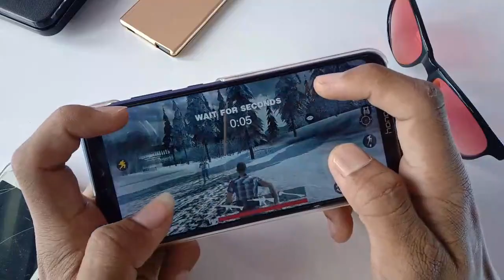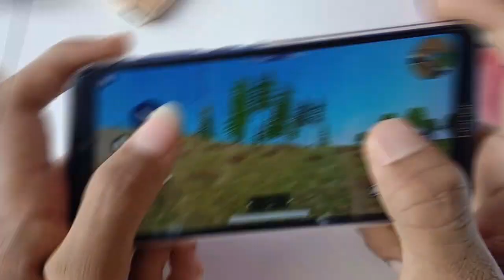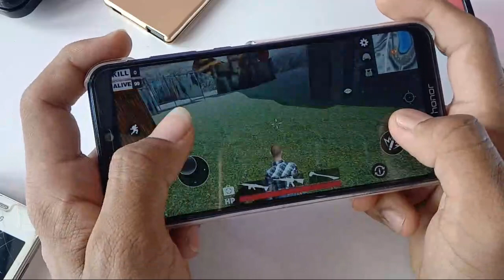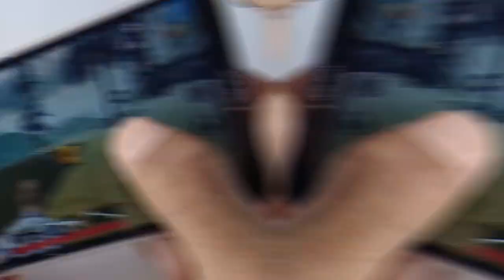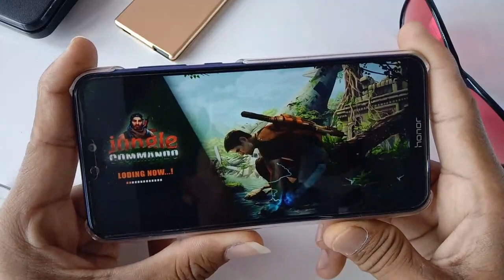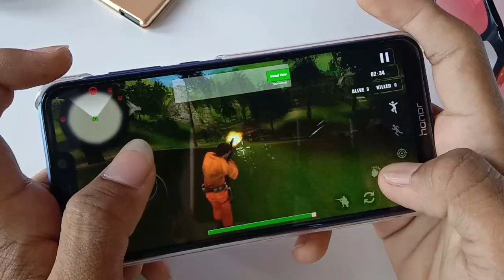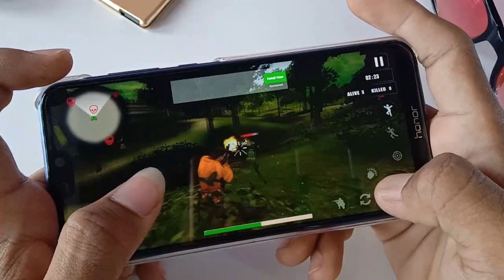Best Battle-Royal Games of All time | Play the best graphic games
Follow Me __